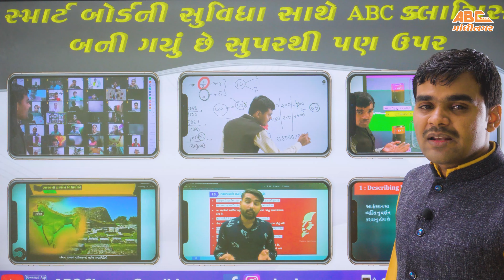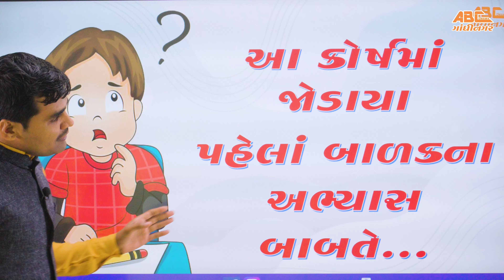Happy Holi Dear Students Special offer for you By ABC Classes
🚀 જો તમને એમ લાગે છે કે મારામાં સરસ તૈયારી કરવાની સ્કિલ છે પણ મને મારા લેવલનું સાચું અને સારું guidance મળતું નથી જેથી હું પાછળ રહી જાઉં છું તો તમારા માટે આ કોર્સ બહુ જ ઉપયોગી સાબીત થશે એની ગેરંટી છે.

અમારા કોઇપણ કોર્સની વધુ માહિતી માટે તેમજ ડેમો ક્લાસ માટે અહીં ક્લિક કરો: